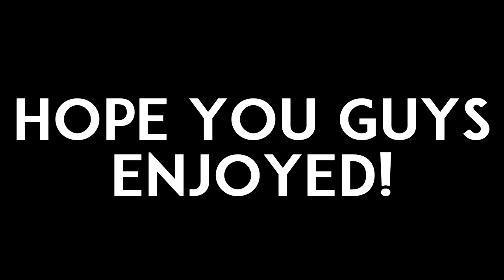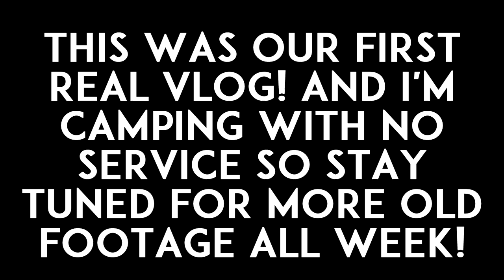Fireworks!│Vlog 8/24/16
I am camping right now with no cell service so i cannot upload anything, so this is in place of todays vlog.  It was the first real vlog Tyler and I ever did and it was originally filmed on 12/02/15. Enjoy!
Music used/mixed by: Proleter - red soap
NO COPYRIGHT INFRINGMENT INTENDED
Camera: Canon EOS Rebel T5i/Gopro Hero 3/iPhone SE
Mic: Rode videomic GO
Editing software: Sony Vegas Pro 13
~ALL CHANNELS~